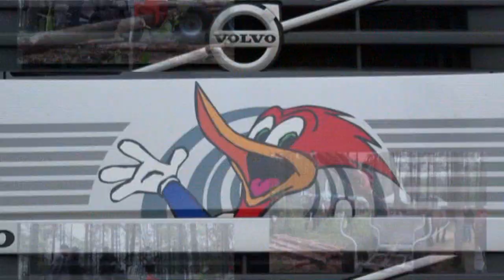SkogsElmia 2011, Filmtävling - Joel Sjöquist